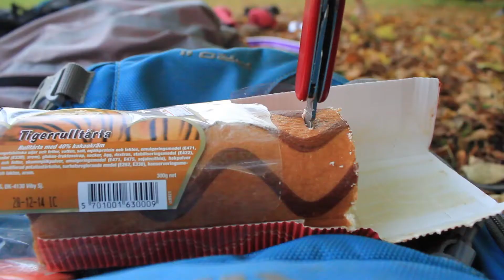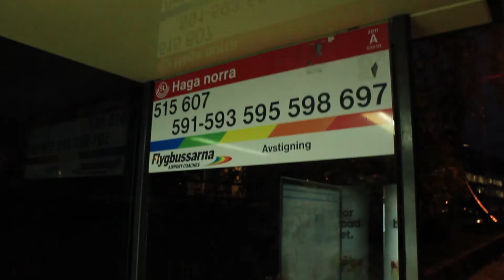Hagaparken slackline session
we got cheered by her royal highness , fun day slacklining in hagaparken in stockholm .